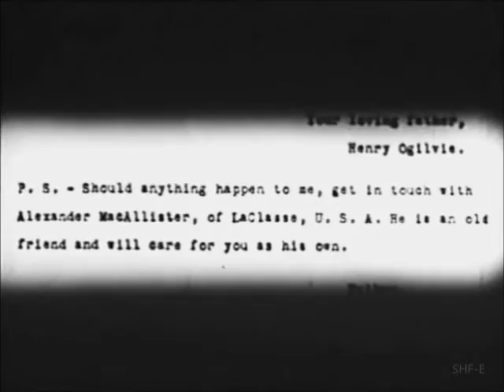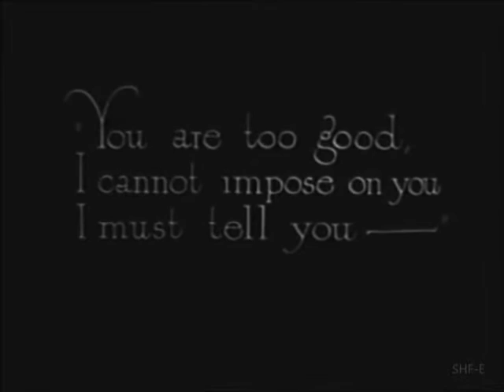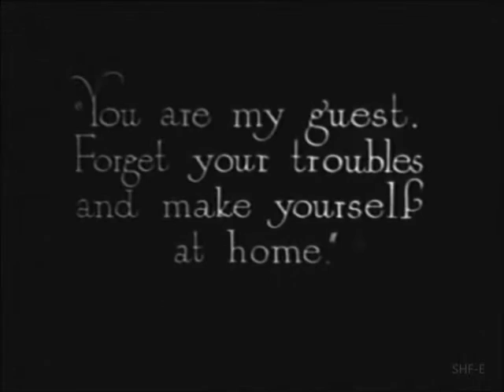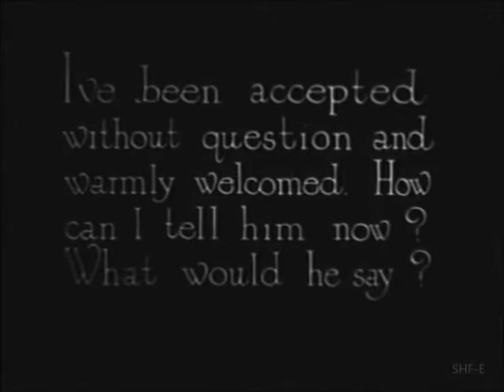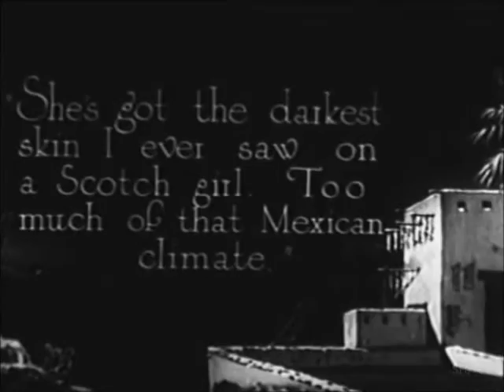"The Tiger's Coat" (1920) with Tina Modotti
"The Tiger's Coat" is a drama starring Lawson Butt, Tina Modotti, Myrtle Stedman, Miles McCarthy, J. Jiquel Lanoe and others. A man falls in love with the daughter of his late friend.
    This is one of only three films with Tina Modotti, and the only surviving one, so this is the only performance of this actress that can be seen today.